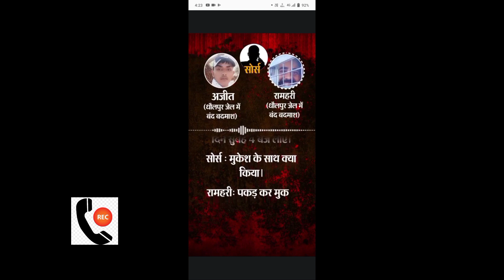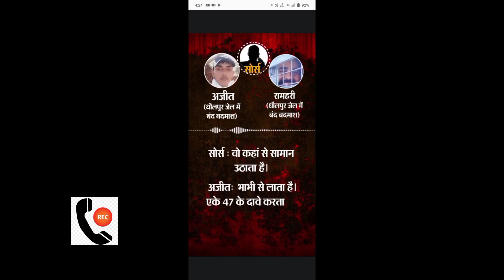डकैत जेल से बना रहे हैं बदले की प्लानिंग जगन गुर्जर Vs मुकेश ठाकुर गैंग ।। Call Recording Viral 2022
1) डकैत जेल से बना रहे हैं बदले की प्लानिंग जगन गुर्जर Vs मुकेश ठाकुर गैंग
2) Gangaster jail Call Recording Viral 2022
3) Gangster Jagan Gujjar
4) Dhaulpur Gangster Mukesh Thakur gang
5) Gangaster Gujjar News